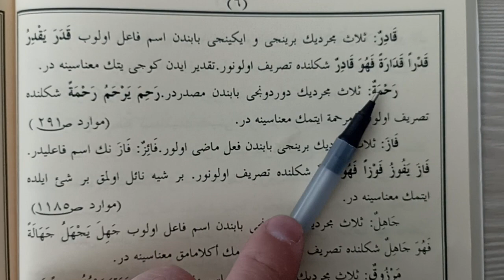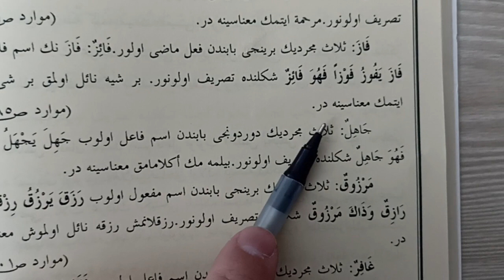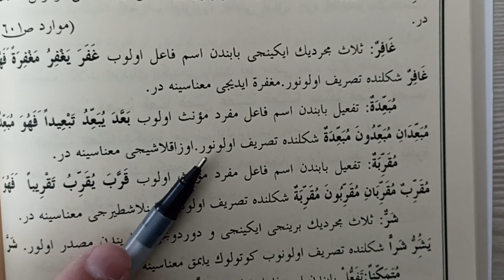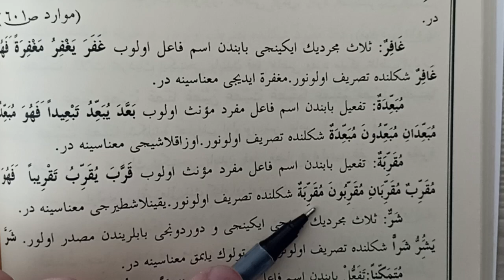Avamil kitabının kelimelerinin Tahlili lugatı. 6)